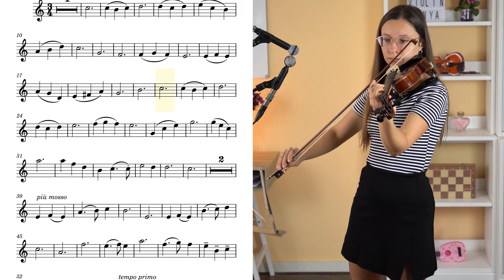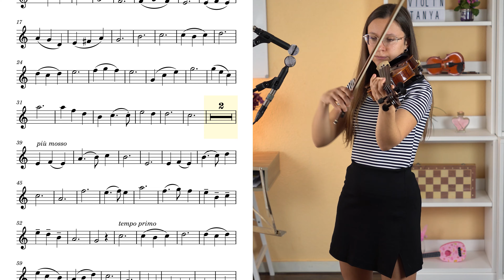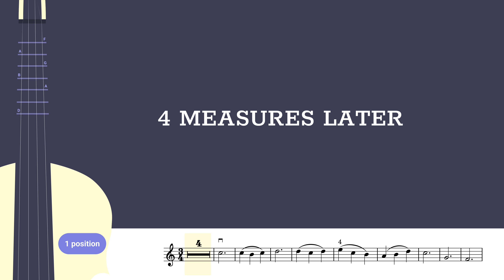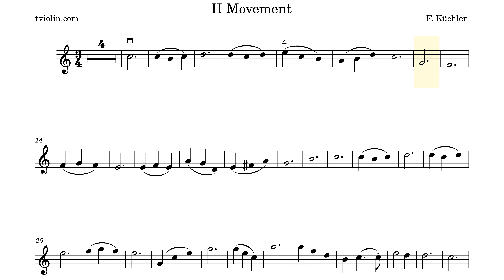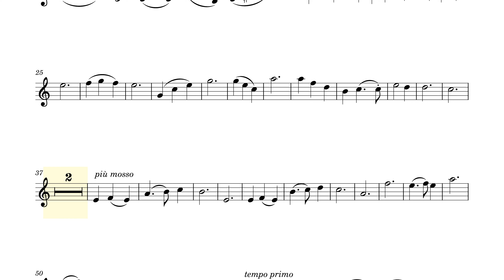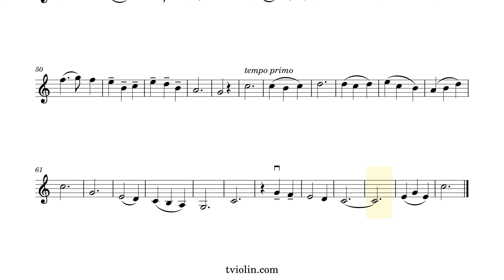Küchler Concertino Op. 11 Movement 2 Violin Tutorial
In this video, we're going to learn how to play Küchler Concertino Op. 11 Movement 2.

Ferdinand Küchler was a German violinist and violist, renowned violin pedagogue, and composer of instructive violin music.

Küchler wrote textbooks on violin technique and composed instructive pieces for the violin including several student concertos. His two-volume Course of Violin Instruction was a cornerstone of the violin instructional literature until the mid-1960s.
To play this song on the violin, we're going to need to learn how to play the violin properly. In this tutorial, I'm going to teach you everything you need to know to play Küchler Concertino Op. 11 Movement 2.

00:00 - SONG PLAYTHROUGH
02:16 - INTRO
02:24 - TUTORIAL
05:25 - ACCOMPANIMENT + SHEET MUSIC

🎻 VIOLIN TUNER
Tune the violin before practicing this violin tutorial